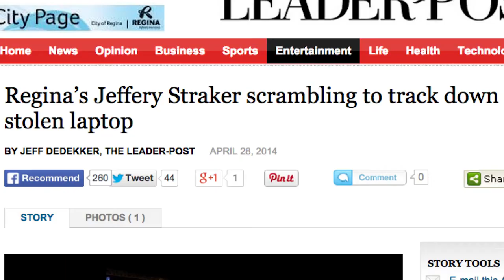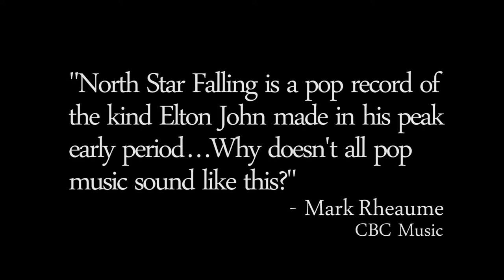North Star Falling (2015) - EPK / Jeffery Straker (album trailer)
Trailer / EPK / Video-Story for "North Star Falling", the album by Jeffery Straker on Acronym/Universal Canada (March 10, 2015)
"North Star Falling" was produced by Dean Drouillard.

Jeffery talks about the album, the songwriting process, & introduces us to producer Dean Drouillard... and they duke it out at the end.  No they don't. or do they?

ORDER a copy of North Star Falling on Jeffery's WEBSTORE BANDCAMP

ALBUM on iTunes:
search in the iTune store: Jeffery Straker North Star Falling